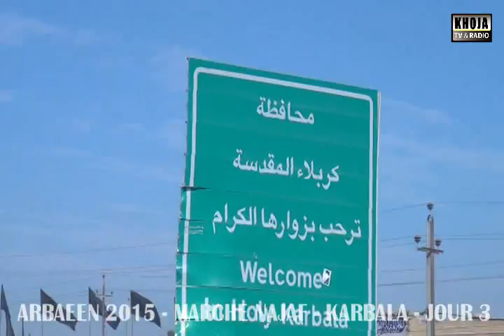paris ziarat arbain 2015 p19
marche Najaf to Karbala 2015.